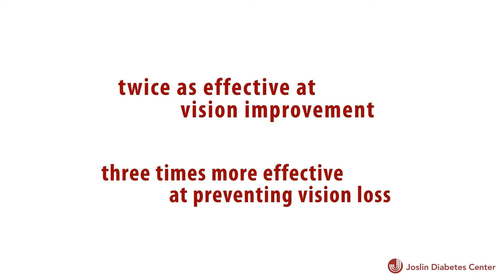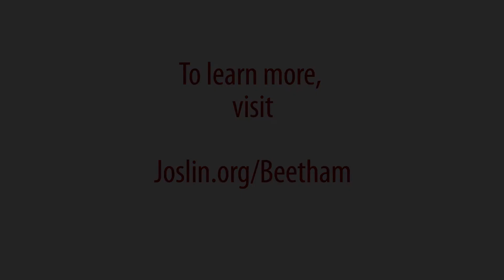Vision for the Future: Better Vision with Anti-VEGF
After uncovering the cause of diabetic retinopathy, Beetham researchers worked with a team of other eye disease experts to create a powerful treatment.

Hear the story of how Joslin's Beetham Eye Institute changed the face of diabetic retinopathy treatment. From lasers to high resolution microscopes, learn about the cutting edge technology the Beetham has pioneered to make living with diabetes better.